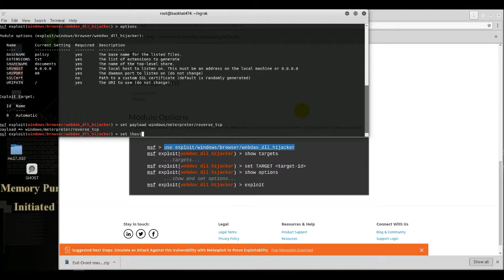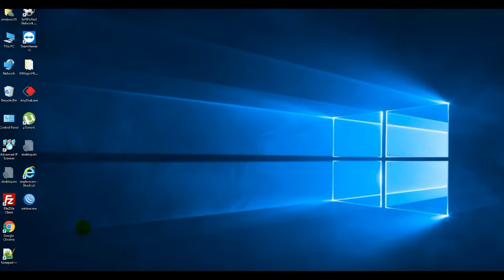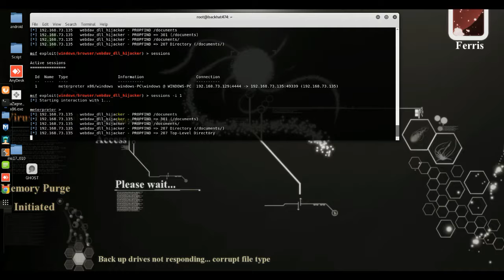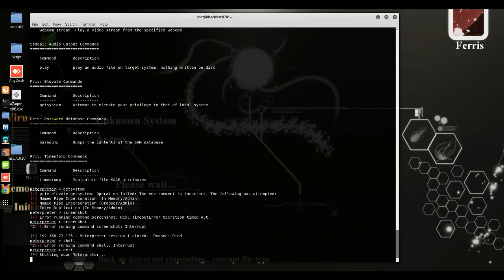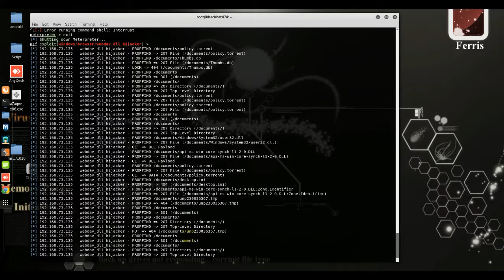Exploit torrent file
ในคลิบยังไม่สมบูณร์เพราะติด anti คะแล้วเครื่องใน vm เริ่มรวนๆละคะไกล้จะพังแล้ว 5555